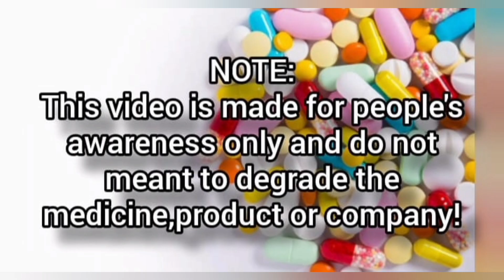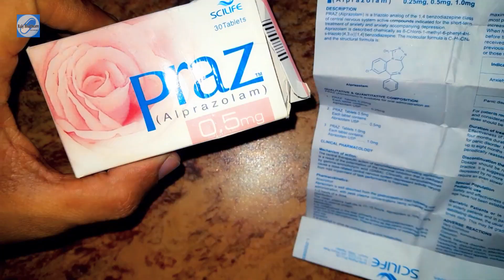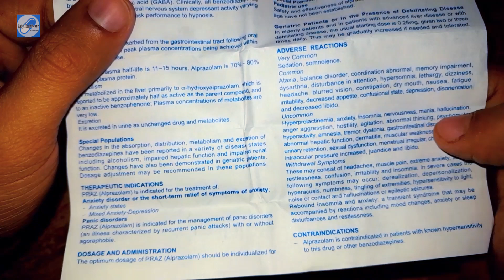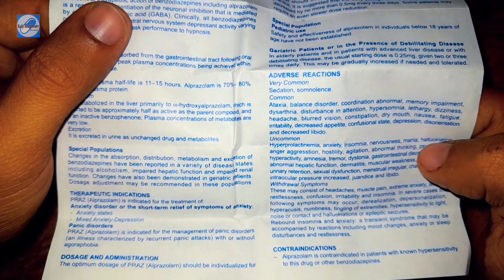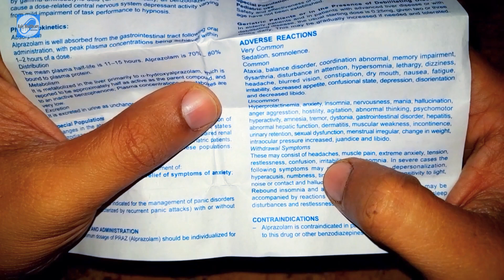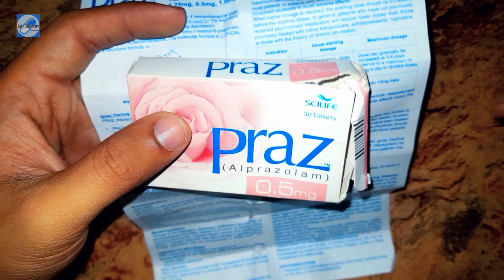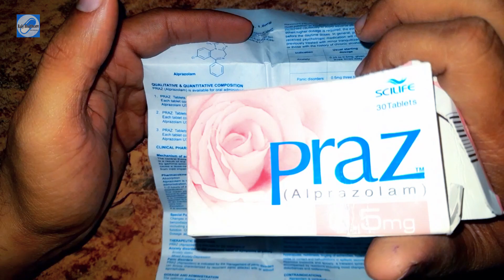Praz (Alprazolam) 0.5mg tablet dangerous side effects by Dr. Abdur Rafy | Rafy Healthcare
Praz (Alprazolam) 0.5mg tablet dangerous side effects by Dr. Abdur Rafy | Rafy Healthcare | praz 0.5mg tablet dangerous side effects